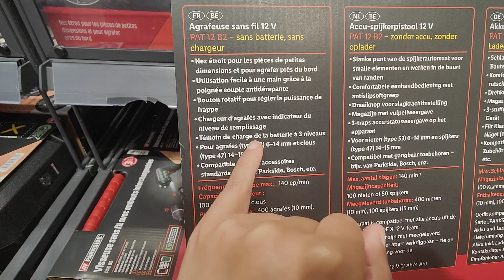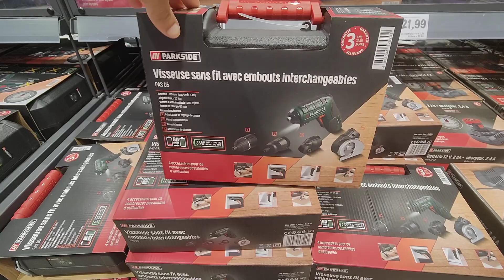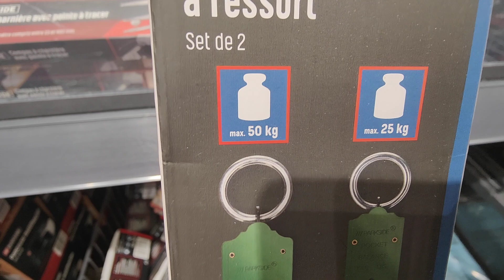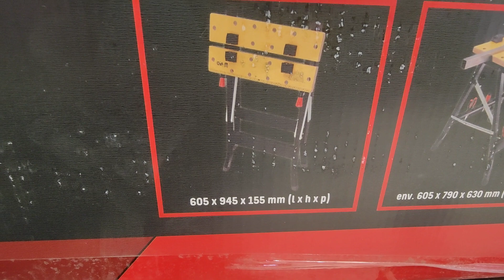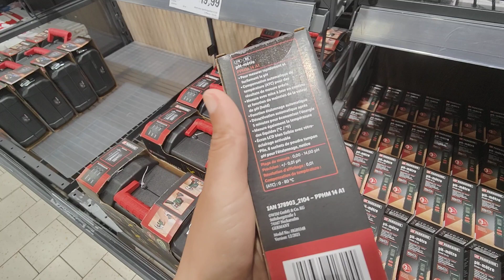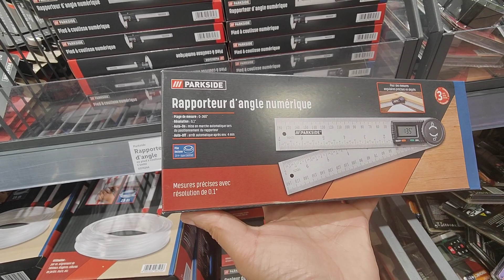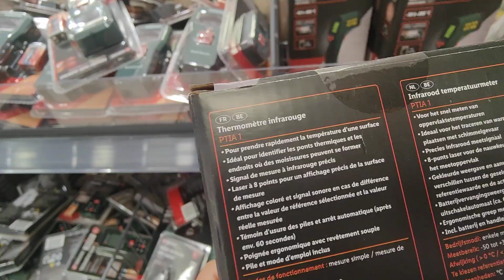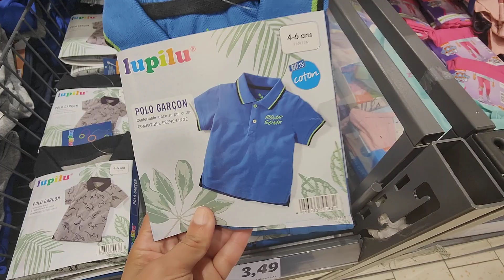LIDL ARRIVAGES 19 MAI 22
ARRIVAGE @lidlfrance
VILLERS COTTERETS 02